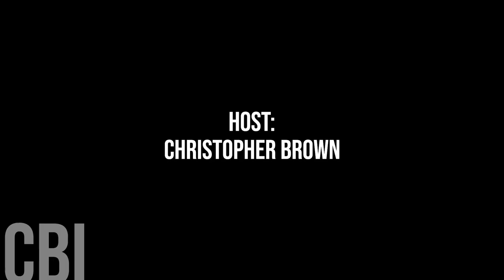711. Cold Lake Mayor Craig Copeland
Today we are honoured to chat with Cold Lake Mayor Craig Copeland.